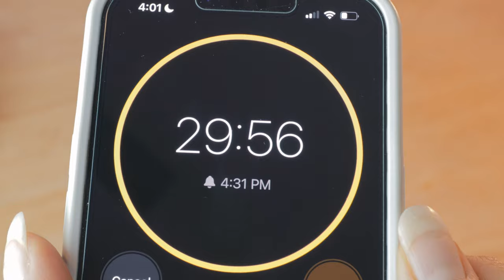Do THIS if you want to PAINT more OFTEN and get better FASTER!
Welcome! ✭ Let's talk about painting and this trick I use to stay focused, paint more efficiently, and get more done - more often.

✩ SKILLSHARE CLASSES ✩